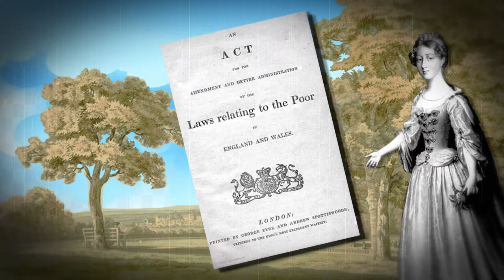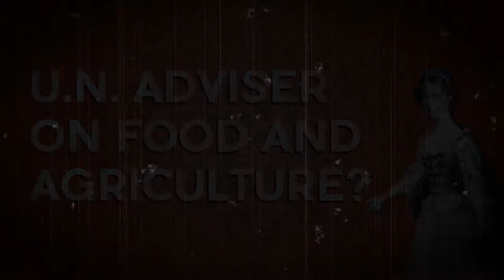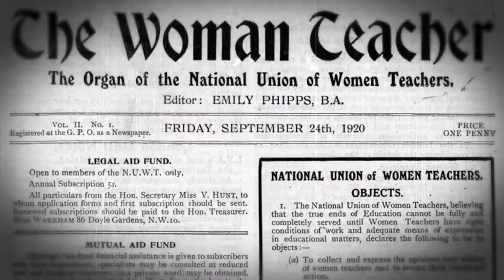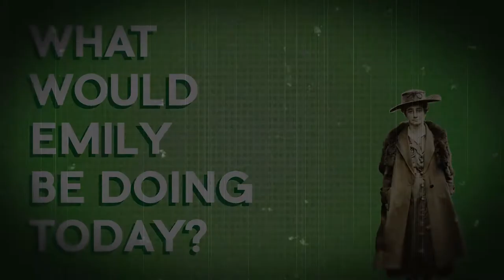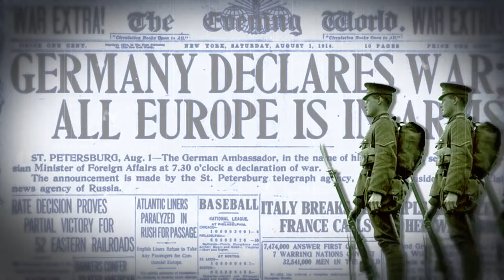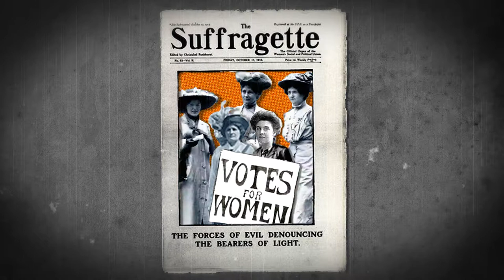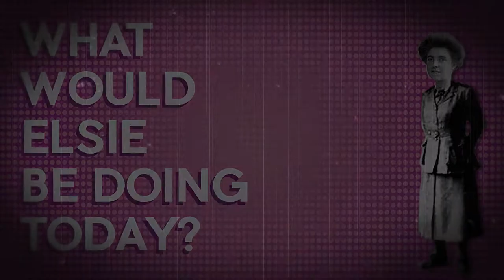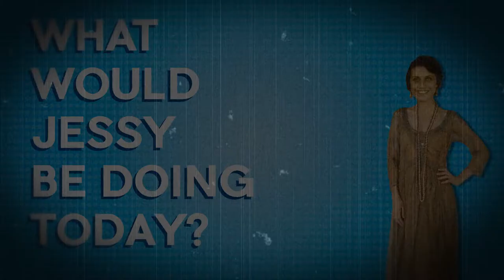Women of Eastbourne: Compilation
One of a series of short animations to celebrate the heritage associated with Eastbourne.  Funded by the Heritage Lottery Fund, WayfinderWoman undertook a two year project to identify influential women associated with Eastbourne and to celebrate their achievements.  This is a compilation of the individual videos, all of which are available for schools and other educational establishments.  For more information about the women go For more information about the work of WayfinderWoman go